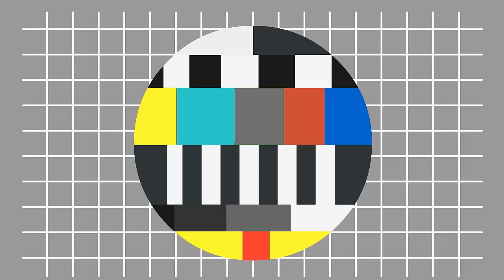3 декабря – международный день инвалидов Красивое поздравление с Днем Инвалидов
3 декабря – международный день инвалидов. Красивое поздравление с Днем Инвалидов
В этом видео я поздравляю всех инвалидов, на самом деле очень сильных людей с праздником – Днем инвалида! Посмотрите это видео - 3 декабря – международный день инвалидов. Красивое поздравление с Днем Инвалидов! Глядя на таких сильных людей, у вас прибавятся Силы и прилив энергии!
С праздником вас поздравляем,
Силы, мужества желаем,
Никогда не падать духом,
И дружить всегда друг с другом,
Жизнь любить и улыбаться,
Каждым мигом наслаждаться,
Быть любимыми, любить,
Уважать себя, ценить,
Жить всегда своей надеждой,
Верить в лучшее, как прежде,
Радости, добра и счастья,
И душевного богатства!

Или свяжитесь со мной, написав на почту:
Найти меня в соц. сетях:
Skype – panina6309